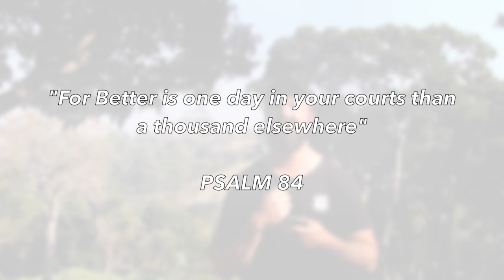MIDWEEK DEVOTION: The Presence of God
Meditation:
1-Psalm 84 / 2-Psalm 139 / 3-Psalm 16